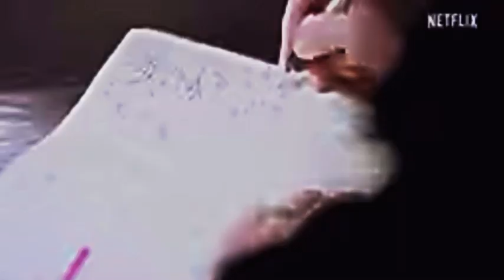Netflix “Quarterback” Trailer